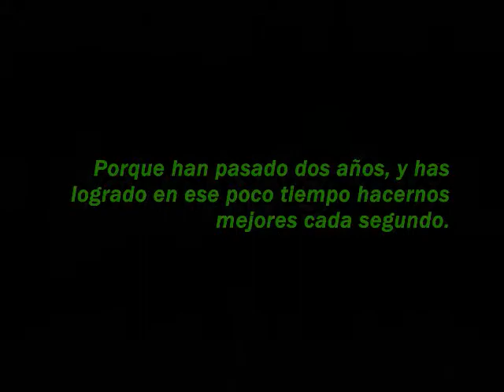Gladys Torres - Madrina XiX